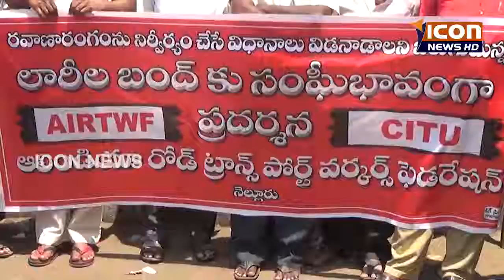ICON NEWS 30-03-2017 CITU